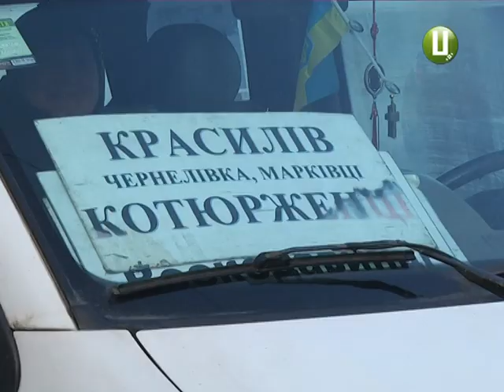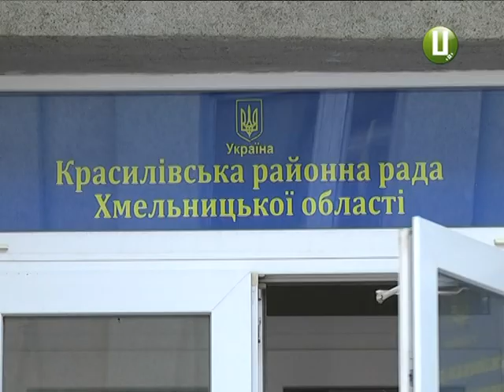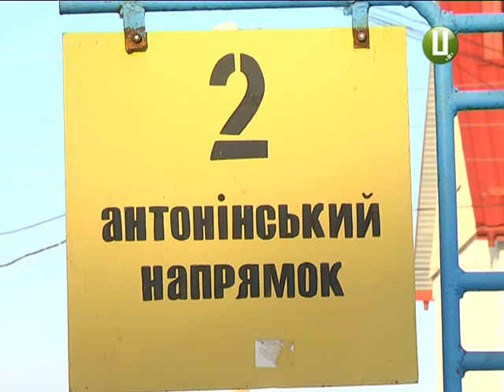До Катюржинців Красилівського району не курсують автобуси через погані дороги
Жителі села Котюржинці Красилівського району звернулися до нашої редакції з проханням з`ясувати, чому автобуси до села з райцентру ходять не за колишнім графіком-тричі на тиждень, а двічі, і теж-не завжди. Наша знімальна група з`ясовувала, чи скоротили  в цьому напрямку автобусні рейси.